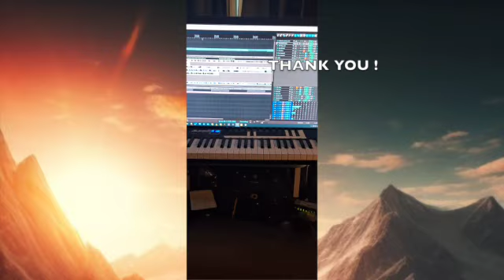Mountains to the sun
The song was written by Aaron Stringer, Produced by Darren Davis, and Mastered by Joe Korupsack.